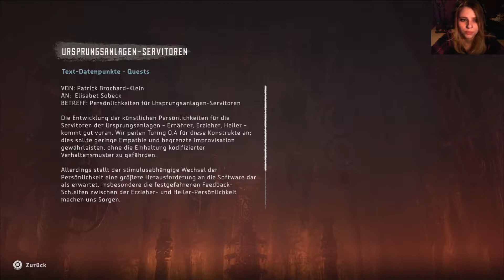Let's Play Horizon Zero Dawn / #080 / Der Wahnsinn des Schattens